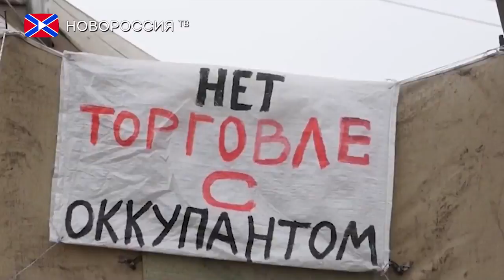Итоги блокады Донбасса: Украинская экономика стремительно рушится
В Киеве подводят первые неутешительные итоги транспортно-торговой блокады Донбасса. По итогам февраля 2017 года Украина впервые за 25 лет независимости покинула топ-10 ведущих мировых производителей стали. Выплавка стали украинскими производителями за последний месяц зимы сократилась на почти четыре процента. Такие данные привёл лидер общественного движения "Украинский выбор - право народа" Виктор Медведчук.
Более того, по его информации, итогом блокады Донбасса стал ещё и стремительный рост цен на угольную продукцию.
"Общий рост цен на уголь в Украине уже составил 26,5 процентов. Впрочем, это только начало. Основные экономические последствия торгово-транспортной блокады Донбасса ещё впереди"
По всей видимости, такая тенденция уже в обозримом будущем окончательно обрушит украинскую экономику. Скорее всего, решение киевского режима пойти на поводу у радикалов станет фатальным для страны. Не зря ведь международный валютный фонд перенёс предоставление Украине очередного кредитного транша. Там тоже понимают, что из этого кризиса "незалежная" вряд ли сможет выбраться.